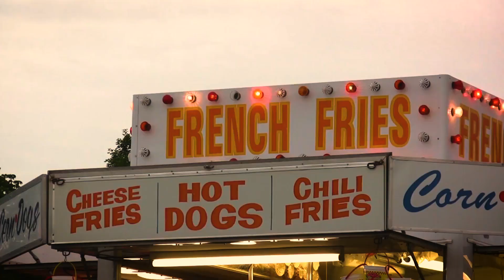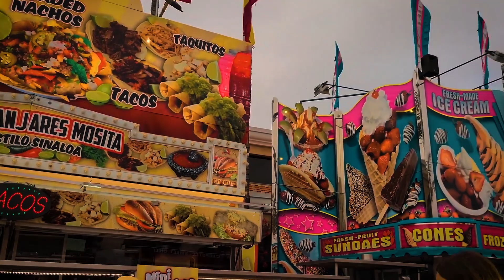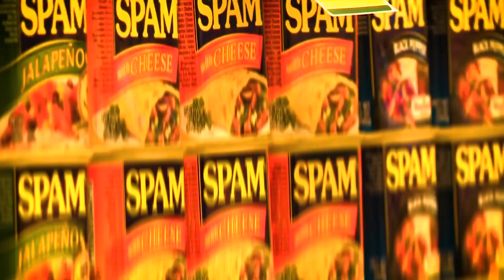CRAZY Carnival Foods You MUST Try!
Carnivals are one of the craziest events ever! You are given the liberty to be anything you want to be, anyone you want to be, and most importantly, eat whatever you want to eat!

The highlight of every carnival is the food. Well, you may not get French-style cuisines, but you are sure to find insane dishes in abundance!

In today's video, we look at CRAZY Carnival Foods You MUST Try!... Keep watching to see carnival food, carnival, carnival foods, carnival rides, trying carnival food, best carnival food, carnival food mukbang, carnival pride, carnival cruise, german carnival, cologne carnival, Germany carnival, carnival in Germany, carnival in cologne, crazy carnival games, carnival cruise news, crazy carnival rides, crazy and unique carnival food, german carnival season, craziest carnival rides, apple and onion carnival, and carnival rides closed down.

Inspired by Weird History Food, The Food Theorists, and  Babble Top.

Inspired by International Carnival Food Taste Test

Inspired by Must Try Before You Die!! USA's TOP 50 INSANE Fair Foods!!!

Inspired by The State Fair Of Texas: Corny Dogs & Funnel Cake Cheeseburgers | Festival Foodies

Inspired by Everything we ate at the Texas State Fair | Best Foods & Desserts | 2022

Inspired by CARNIVAL FOOD RULE ANGERS GUEST, HURRICANE FIONA UPDATE, BAR HARBOR LIMITS CRUISERS - CRUISE NEWS

On Food Fun will go through mind-blowing food facts, surprising food facts, and serious eats, food network recipe, food review club.